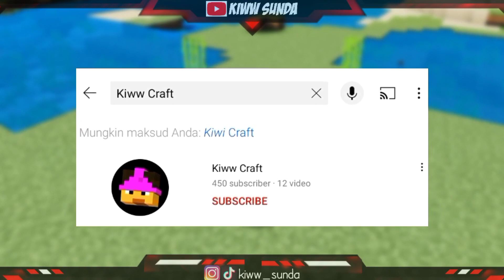WOW.!! TOP 10 ADDON MINECRAFT MEMPERMUDAH SURVIVAL KALIAN DI MCPE VERSI 1.17 - 1.18+ *no clickbait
Assalamu'alaikum Gess
Sampurasun.!!
Selamat Datang.!!
Wellcome.!!
In The YouTube Channel Kiww Yang Tampan kwkwkw🤣
▶Makasih yang udh mau klik video ini ya, somoga hari kalian menyenangkan dan diberikan rezeki yang berlimpah..
Amiin
▶Yoi bro,jadi kali ini gw bermain minecraft dan memainkan Minecraft Di Minecraft Ehh gmna sii🤣Yahh Pokoknya Gw Bermain Minecraft Di Video ini 🗿
▶Bantu saya buat beli PC gess agar bisa hibur kalian lebih seru lageee
Link Sedekah
Makasii Yang Udah Donasi,hhe
▶Mau masuk Grup Minecraft ⁉️
Yukk masuk Kita Mabar Minecraft

Link Mediafire No Password.!!
Kurang baik apa lagi coba Akuu
*BAYAR PAKE SUBREK CHANNEL INI DAN CHANNEL KEDUA SAYA.!!
Makasii yang udah Subrek.!! Yang ga Subrek parah sii

➡Terus dukung Kiww ya Temen²

Nikmati video nya,seru dah dijamin ngakak no stop🤣
Buruan‼️

Enjoy Gess🤙